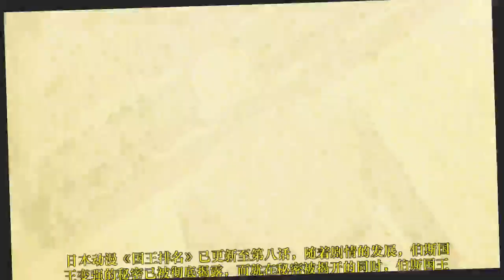国王排名：伯斯国王与“魔镜”才是真爱，另两名王妃只是工具人？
动画『梦想的牺牲品』中提到，波吉的母亲“席娜”是被称为“世界最强女性”的巨人族少女。因此，一直伴随伯斯左右的神秘女子“米兰乔”才会选中她，并让伯斯主动向席娜提出结婚的请求。